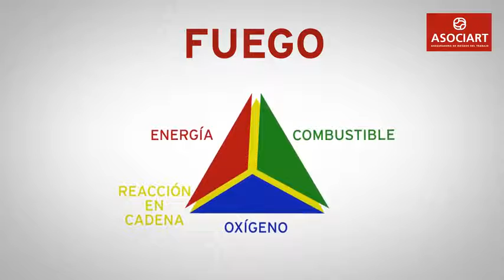CVPI VIDEO 12 MECANISMOS DE EXTINCIÓN